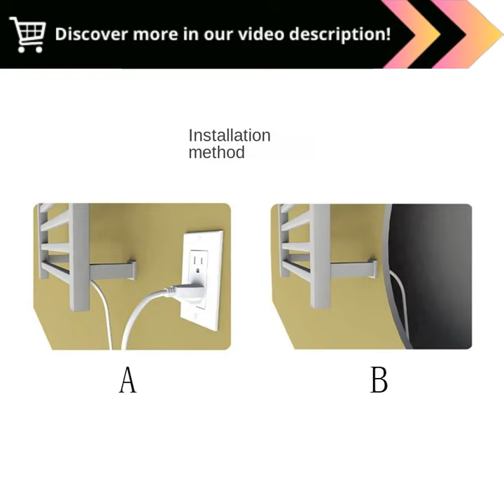Digital Marvel: Your Ultimate Towel Haven! Intelligent Heating, Fast Drying, and a Touch of Luxury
"Heated towel rack digital display clothes drying intelligent constant temperature rack bathroom quick heating bath towel rack :

Unlock the Convenience of Warm, Dry Towels with Our Intelligent Towel Rack!

Elevate your bathroom experience with our cutting-edge Heated Towel Rack. Boasting a sleek design and advanced features, this smart device will revolutionize your towel drying routine.

Intelligent Constant Temperature:

Say goodbye to damp, chilly towels. Our racks intelligent temperature sensor continuously adjusts the heat to maintain an optimal 45-65°C, ensuring your towels are warm and dry without overheating.

Digital Display for Precise Control:

Easily monitor and adjust the temperature with the intuitive digital display. Choose from preset modes or customize your preferred setting for the perfect warmth level.

Quick Heating for Instant Comfort:

Get your towels toasty warm in no time! Our rack features rapid heating technology that generates heat within minutes, providing instant warmth and comfort after every bath or shower.

Energy-Saving Efficiency:

Designed with energy efficiency in mind, our towel rack consumes minimal power while delivering exceptional performance. The smart temperature control prevents unnecessary heating, reducing energy usage.

Versatile and Convenient:

With its durable construction and adjustable mounting options, our towel rack can seamlessly integrate into any bathroom. Its compact design allows for easy installation on walls or doors, maximizing space utilization.

Experience the Benefits of Warm, Dry Towels:

 Enhance relaxation and comfort after bathing
 Reduce the risk of mold and unpleasant odors
 Keep towels fluffy and fresh for longer
 Add a touch of luxury and convenience to your bathroom routine

Upgrade your bathroom with our Heated Towel Rack today and enjoy the ultimate in warmth, comfort, and convenience!